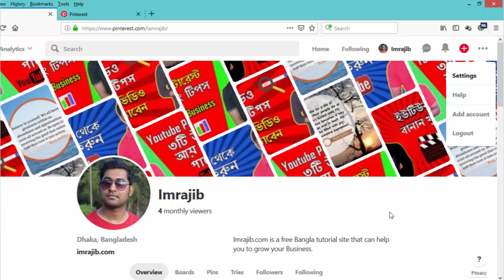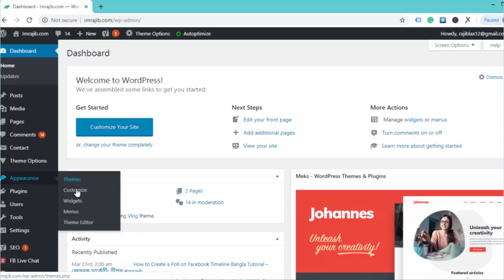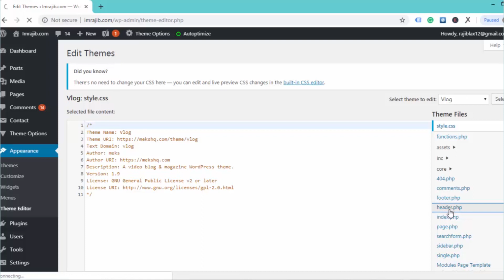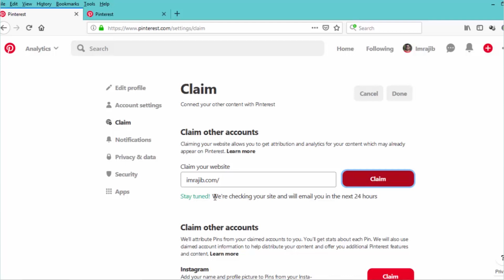Pinterest Marketing Tips: How to Claim Your Website On Pinterest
In this Pinterest marketing Bangla tutorial, I will show you how to claim your website on Pinterest. Undoubtedly Pinterest is one of the best social sites for e-commerce to generate visitors and sales.
It has some benefit, after Claiming your domain you will get some SEO benefit as well as rich pin opportunity.

So if you want to claim your domain with your Pinterest account over Pinterest and click over the top right three dot icon & and select settings. Now click over the claim and add your domain. Pinterest will provide you two option one is uploading a file another one is inserting code between head tag.